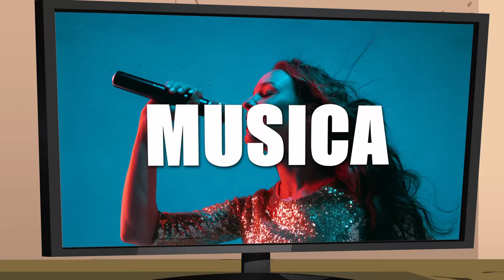Come vincere un TALENT SHOW con l'INTELLIGENZA ARTIFICIALE... Senza Talento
Con ChatGPT e altre intelligenze artificiali si riuscirà a vincere un talent show? É solo un'altra storia de La schifosa vita del musicista.

SPEDISCIMI COSE A:
MARCO ARATA
20037 Paderno Dugnano (MI)

---LINKS---
*ENGLISH CHANNEL:* @mynameisarata